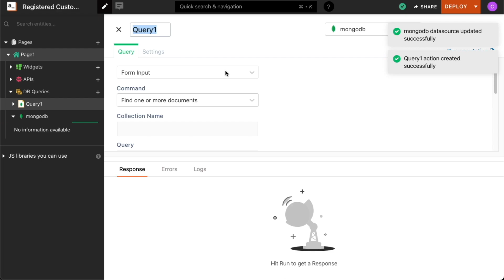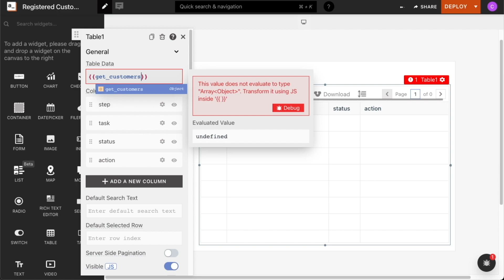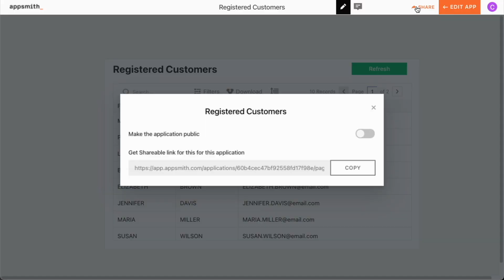Getting Started with Appsmith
This video shows how you can easily get started with Appsmith

Appsmith is an open-source cloud or self-hosted platform to build admin panels, CRUD apps, and workflows. Appsmith helps you speed up application building through fast UI creation, and you write code only when necessary.